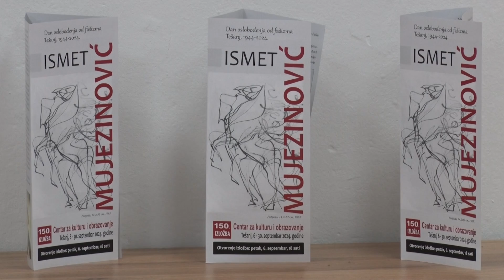Tešanjska hronika 923: U Centru za kulturu otvorena izložba crteža Ismeta Mujezinovića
U povodu osamdeset godina od konačnog oslobođenja Tešnja u Drugom svjetskom ratu, u Centru za kulturu i obrazovanje otvorena je izložba crteža Ismeta Mujezinovića iz kolekcije Međunarodne galerije portreta u Tuzli. Izložba koju je otvorio Općinski načelnik Suad Huskić organizovana je u saradnji CKO Tešanj i JU CKO Tuzla. Izloženo je 28 radova s tematikom Narodnoslobodilačke borbe, a najveći broj crteža pripada periodu od 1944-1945. godine.